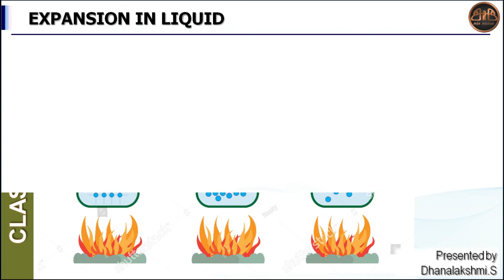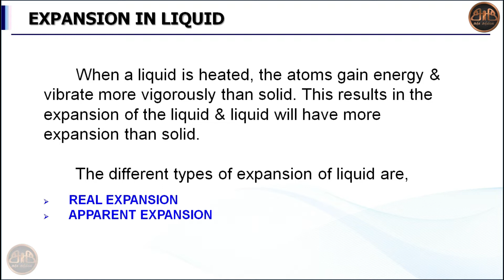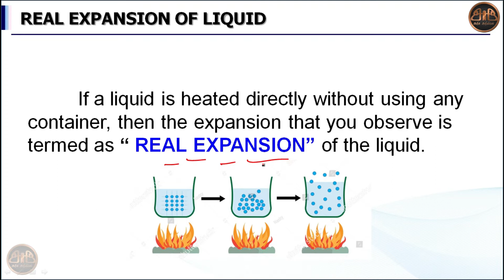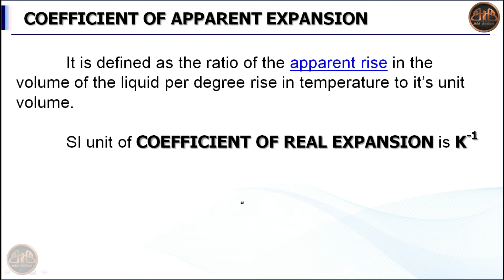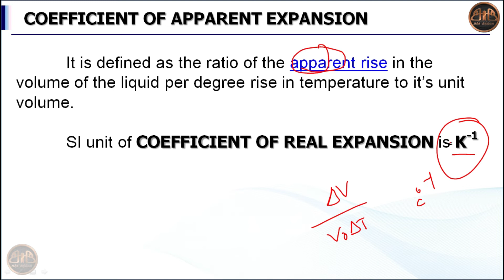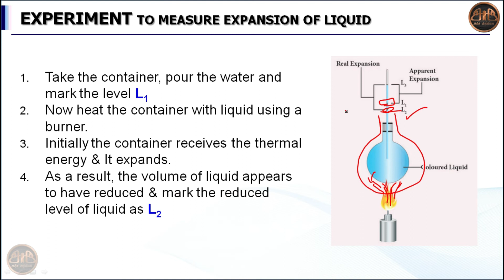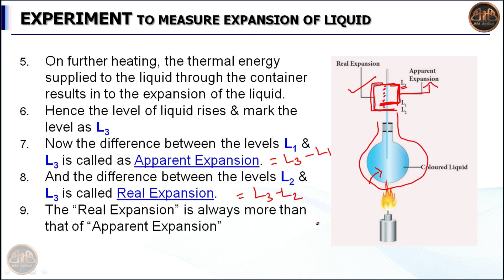Expansion of Liquid, What is Real and Apparent expansion in liquid | Thermal physics class 10 tamil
In this video I explained, Expansion of Liquid in Thermal physics unit 3 for class 10 in Tamil
What is real expansion of liquids & Apparent expansion of liquids.

I already uploaded 7 Videos in this "Thermal Physics" chapter for class 10..